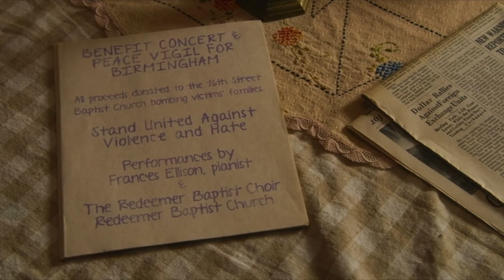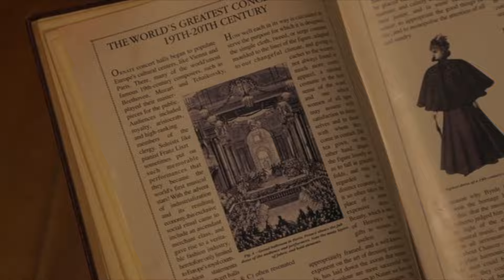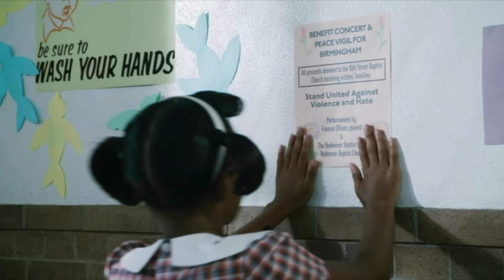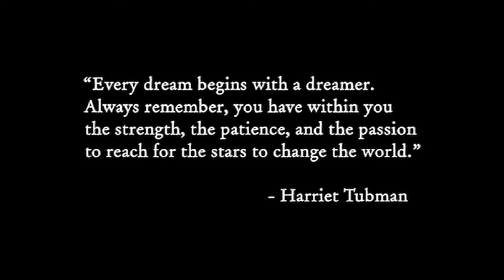An American Girl Story – Melody 1963: Love Has to Win | Lift Every Voice and Sing!